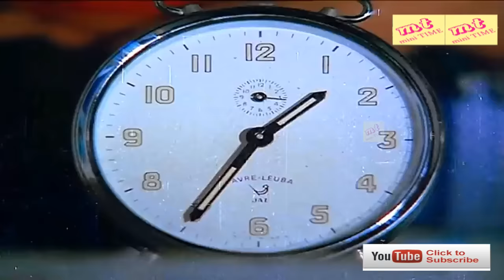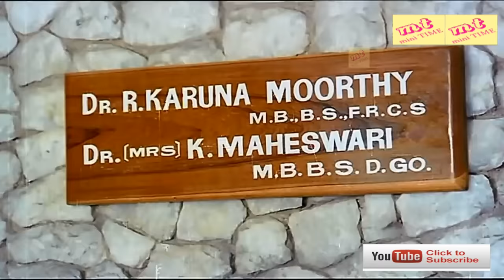Visu Best Comedy | Tamil Comedy Scenes | Visu Galatta Comedy Collection | Visu Hit Comedy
Visu Best Comedy | Tamil Comedy Scenes | Visu Galatta Comedy Collection | Visu Hit Comedy || M. R. Viswanathan (born 1 July 1945), best known by his stage name Visu, is an Indian writer, director, stage, film and television actor and talk-show host. Visu initially worked as an assistant to director K. Balachander until becoming a director himself. He later began acting, with his first film being Kudumbam Oru Kadambam directed by S. P. Muthuraman. In the films directed by him, all characters were given equal importance. Often in his films, there was huge house wherein a joint family would reside and character of Visu would solve their problems.He was paired with K. R. Vijaya in Aval Sumangalithan wherein character of Karthik Muthuraman and Illavarasi were given importance in the second half of the film.Again in Veedu Manaivi Makkal, he was paired with K.R.Vijaya. He cast his brother Kishmu opposite Manorama in Chidambara Rahasyam and Vedikkai En Vadikkai.He casted M. N. Rajam as the evil mother-in-law in Penmani Aval Kanmani and as over cautious mother in Thirumathi Oru Vegamathi. His family dramas are laced with heavy dose of comedy along-with message for audience. The films like Samsaram Adhu Minsaaram, Penmani Aval Kanmani,Thirumathi Oru Vegumathi, Ketti Melam, Vaai Sollil Veerandi, Raja Thandiram, Dowry Kalyanam , Sakalakaala Sambandhi, Pudiya Sagaptham, Naanayam Ilatha Nanayam, Varvu Nalla Oravu, Vedikkai En Vadikkai, Manal Kayiru,Puyal Kadantha Bhoomi, Urimai Oonjal Adigirathu, Kanmani Poonga, Pattukotai Periyapa, Vaa Magale Vaa became blockbusters in the respire year of release, with them often coming in the top five highest grossing films of the year and are considered classics today. Each of them had the combination of director, writer of dialogues and screenplay writer and the main role being that of Visu. He often casted his brother Kishmu, S.V.Sekhar, Manorama, Kamla Kamesh, Delhi Ganesh, Dilip, Illavarasi, Illavarasan, Madhuri, Omakuchi Narasimhan in his directorial ventures. His film produced by Aidmk government Neengaa Nalla Irukkanam in 1992 and Meendum Savitri starring Revathi, were box office flops but were critically acclaimed.He also directed Prabhu in double role in Kavalan Avan Kovalan. He has sung songs in the films in Kaavalan Avan Kovalan and Pattukotai Periyappa.

He directed movies in Telugu as well. Adade Adharam was remake of Penmani Aval Kanmani.He acted in Telugu film Illu Illalu Pillalu directed by Dorai Raju, which was remake of Veedu Manaivi Makkal. He directed remake of his film Thirumathi Oru Vegumathi in Telugu as Srimathi Oka Baahumathi.

He also acted in films, wherein he was not the director like Oorukku Upadesham,Oomai Vizhigal, Mella Thirandha Kadavu , Veedu Manaivi Makkaal, Mappilai Sir, Uzhaipali,Vanaja Girija, Vanga Partner Vaanga — each of which had him in main role and became hits. He subsequently acted in supporting roles in films directed by others like Maya Bazar 1995, Irratai Roja, Arunachalam, Vasuki, Nesam,Aravindham, and Middle Class Madhavan. Visu is widely renowned for his wit and inspirational dialogues in films.